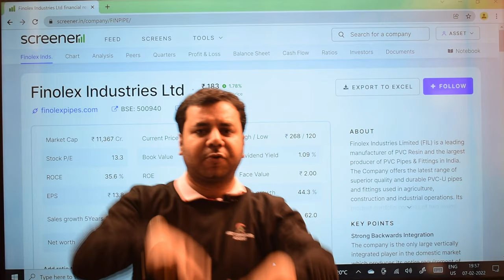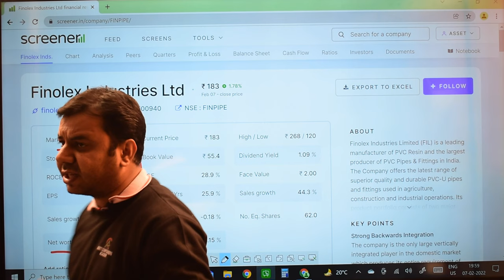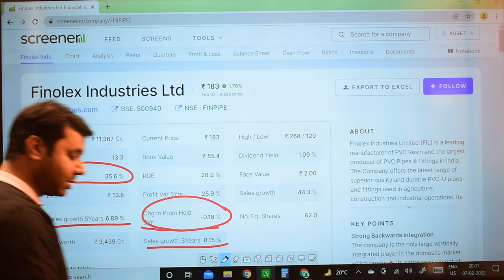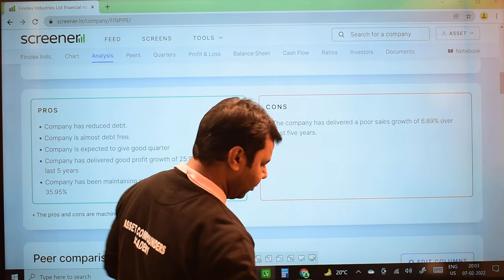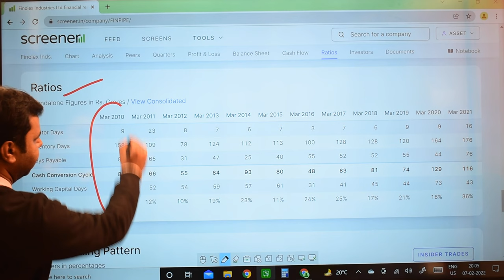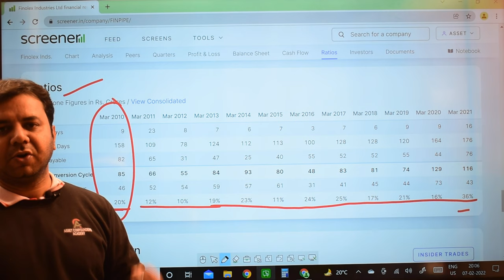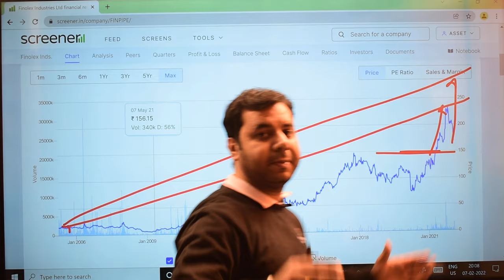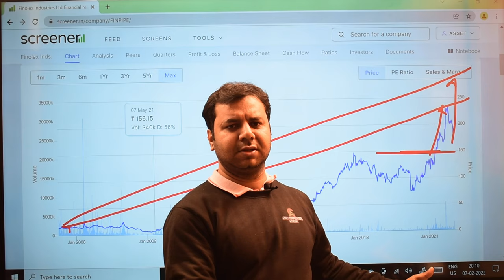Finolex Industries Share Analysis Explained | Finolex Industries Stock Analysis | Finolex Pipes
In this video, we discussed the fundamental and technical analysis of Finolex Industries.
Finolex Industries is a growing stock and has the ability to compound your portfolio return.

Undervalued stocks
Investment